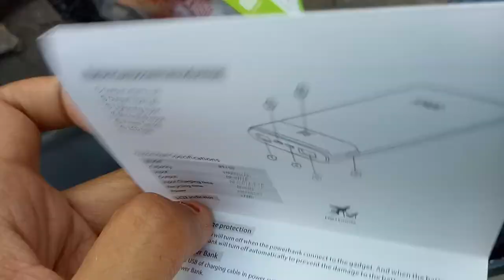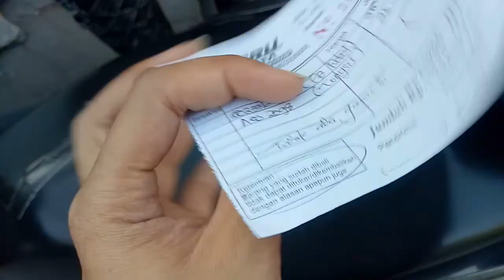L - POWER BANK ROBOT RT150 Rp310.000 2019